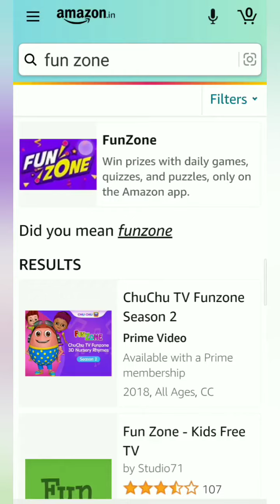Amazon Daily Spin and Win quiz Answers, Win 100000 worth prizes, win Amazon pay, Quiz on October 30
Take care🤗